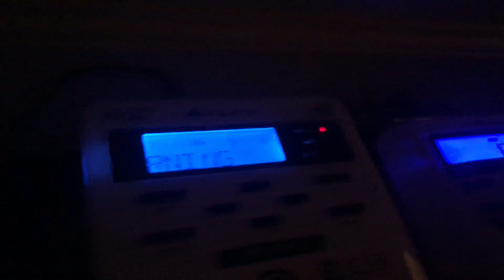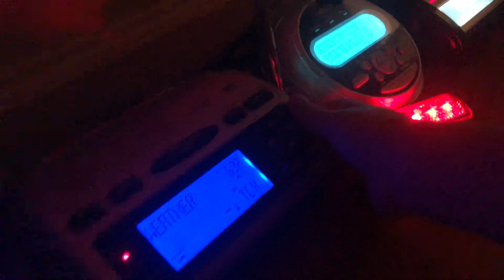River Flood Warning EAS #51